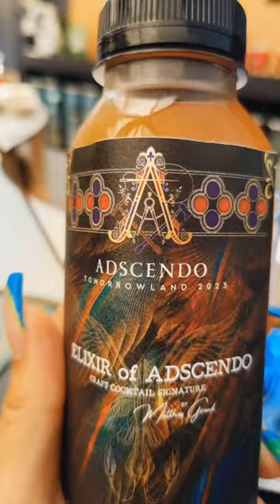Tomorrowland 2023 Papillon Cocktail Experience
We attented the very 1st Papillon Cocktail experience at  @tomorrowland  made by the world known mixologist Matthew Giroud, a 10/10 experience made of 5 tastings with flavours around the world + a cockatil gift unique for the attendees!

Are you doing any Tomorrowland food experience this year?